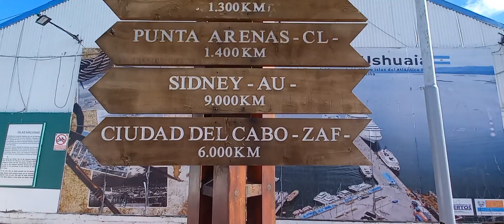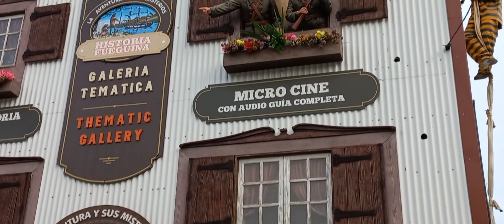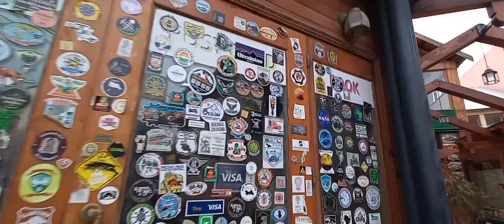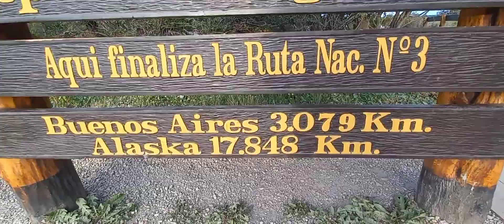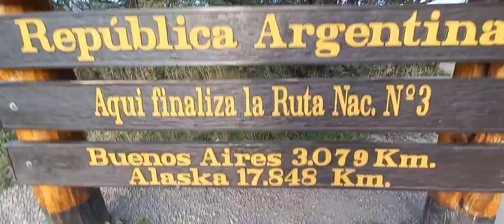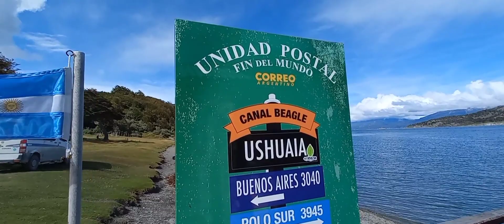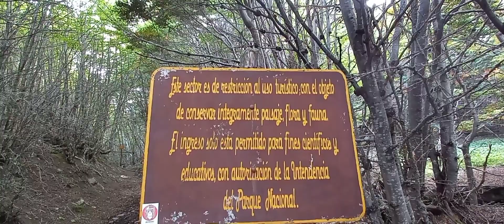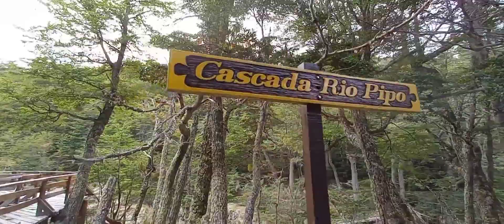Ep12-T1 ✅ LLEGAMOS A USHUAIA🙋🏻‍♀️🙋🏻‍♂️// después de tantos KILOMETROS 🛣 // [VanLife] 💪🇦🇷 -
Ushuaia Fin Del Mundo ..

Viajamos , conocemos lugares y te mostramos cómo lo vivimos.

Si queres ayudarnos a Sumar Kilómetros podes hacerlo invitandonos 1 Cafecito .

1 Cafecito = 10kilometros

O por Mercado Pago con nuestro Alias : derutaok

Gracias por acompañarnos en éste viaje!!